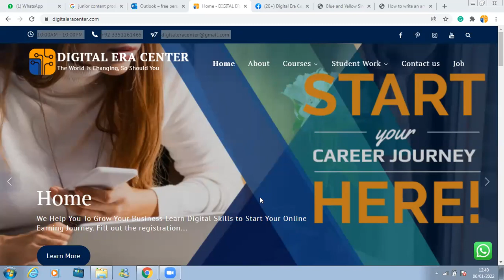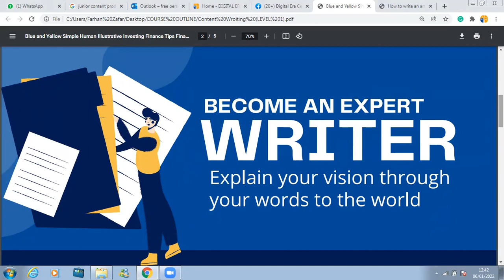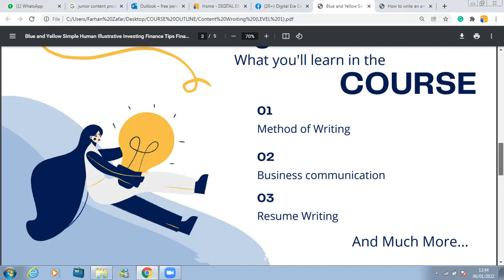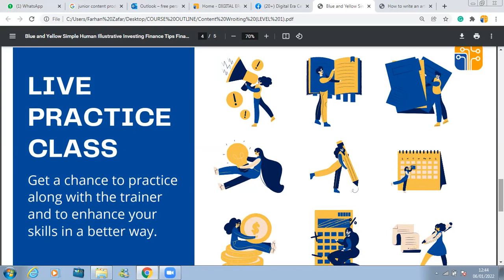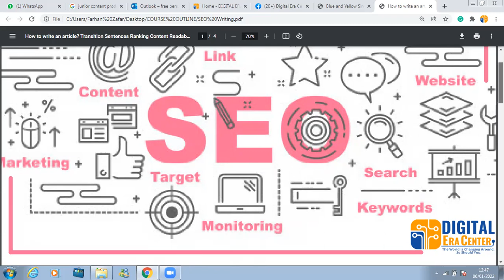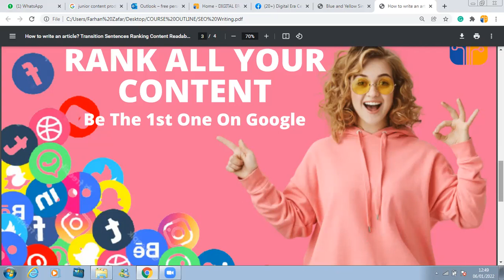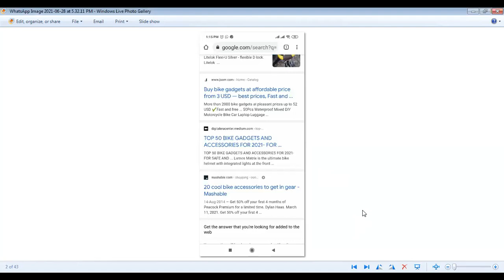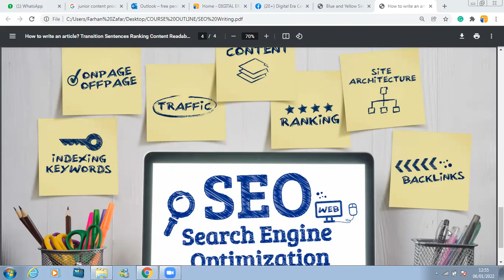Free Content Writing & Content Optimization introduction Session In Urdu/Hindi by Mentor Reema Zafar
📢 Learn content writing and content optimization and start working as a freelancer.
We are offering online courses of the most demanded digitalskills which help you to start earning money online.
1. Social Media Marketing
2. Freelancing & Instant skills
3. Content Writing
4. Graphic Designing
5. SEO Writing ( Content Optimization)
6. Fluent In English Communication

Thanks,
Digital Era Center